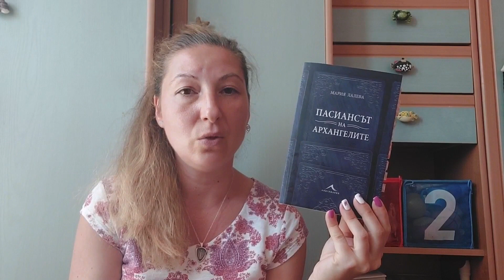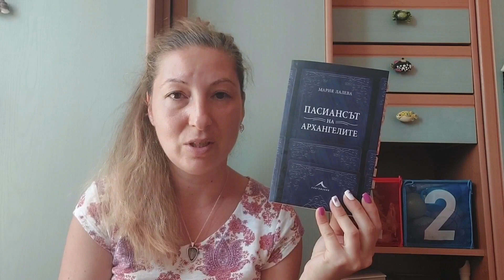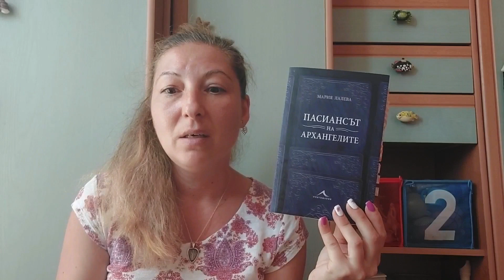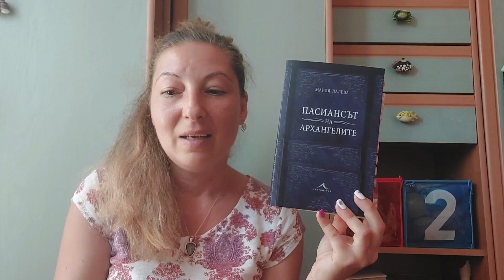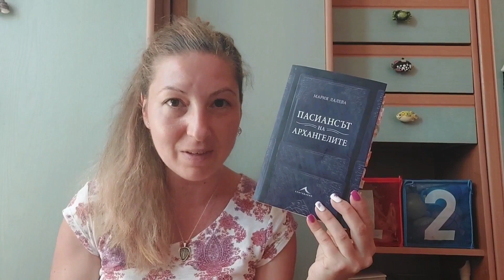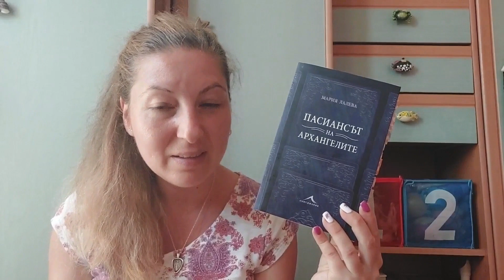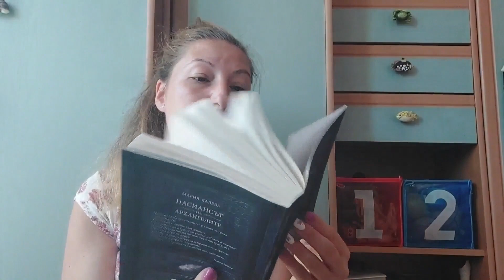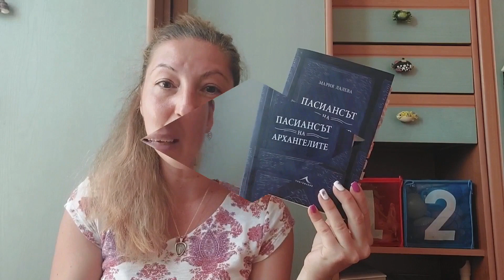"Пасиансът на Архангелите" Мария Лалева - РЕВЮ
"Пасиансът на Архангелите" на Мария Лалева е книга, която ме остави със смесени чувства. Какво ми хареса и какво не ми хареса в книгата споделям в това видео.